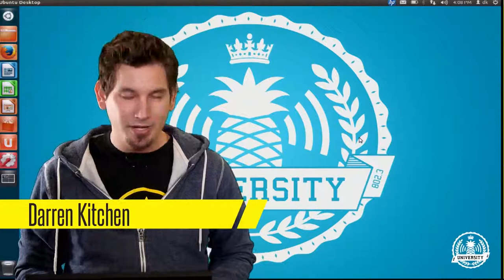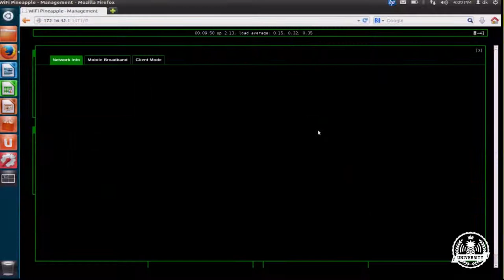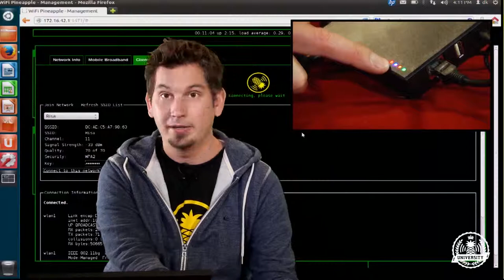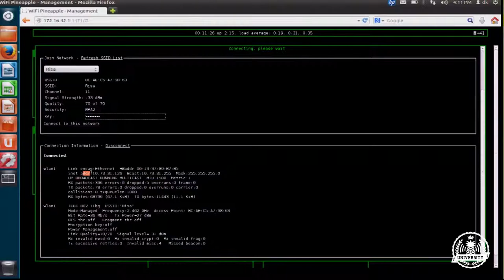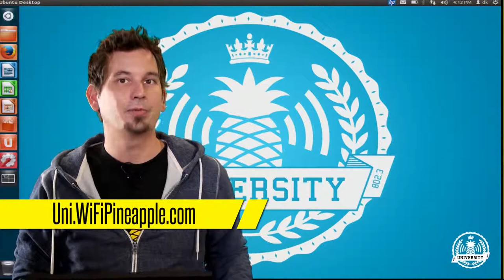Connect to a nearby AP in Client Mode WiFi Pineapple Mark V Pineapple University